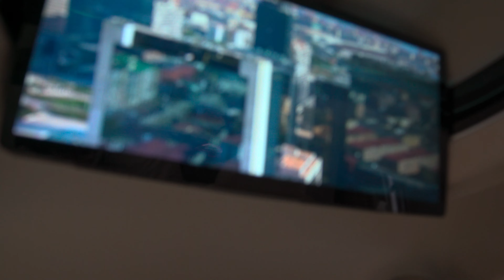신형 카니발 하이리무진에서 노래방을 즐길 수 있는 방법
신형 카니발 KA4 하이리무진 튜닝내역은 아래 블로그에서 확인해주세요. 음성밀림 없이 즐기는 것이 포인트!!